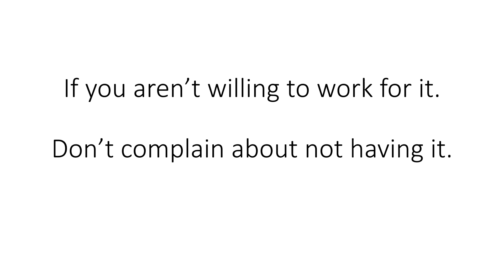If you aren't willing to work for it. Don't complain about not having it.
Manage by

Ajay Rathod